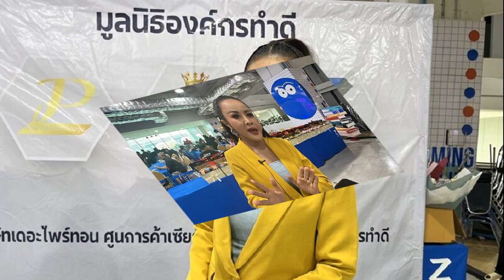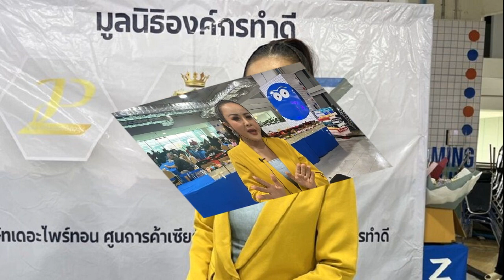โผทหารลงตัวแล้ว บิ๊กปู นั่ง ผบ ทบ บิ๊กแมว ขึ้นเป็น ผบ ทร คนใหม่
18 ก.ย. 2567
19:15 น.
โผทหารลงตัวแล้ว บิ๊กปู นั่ง ผบ.ทบ. บิ๊กแมว ขึ้นเป็น ผบ.ทร.คนใหม่ ตอนนี้อยู่ในขั้นตอนทางธุรการ เพื่อนำขึ้นทูลเกล้าฯ

เมื่อวันที่ 18 ก.ย.67 สำหรับความคืบหน้าการจัดโผและแต่งตั้งทหาร ถึงตอนนี้เสร็จเรียบร้อยแล้ว โดยนายภูมิธรรม เวชชัย รองนายกรัฐมนตรี และรมว.กลาโหม เซ็นคำสั่งแต่งตั้งแล้วและอยู่ในขั้นตอนทางธุรการ เพื่อนำขึ้นทูลเกล้าฯ

สำหรับตำแหน่งที่สำคัญๆ 2 ตำแหน่ง คือ กองทัพบก (ทบ.) พล.อ.เจริญชัย หินเธาว์ ผู้บัญชาการทหารบก (ผบ.ทบ.) เสนอชื่อ ‘บิ๊กปู’ พล.อ.พนา แคล้วปลอดทุกข์ (ตท.26) เสนาธิการทหารบก (เสธ.ทบ.) ขึ้นเป็น ผบ.ทบ.คนใหม่
ส่วนกองทัเรือ (ทร.) พล.ร.อ.อะดุง พันธุ์เอี่ยม ผู้บัญชาการทหารเรือ (ผบ.ทร.) เสนอชื่อ ‘บิ๊กแมว’ พล.ร.อ.จิรพล ว่องวิทย์ (ตท.23) ที่ปรึกษาพิเศษกองทัพเรือ ขึ้นเป็น ผบ.ทร